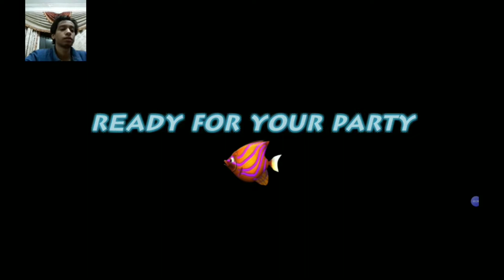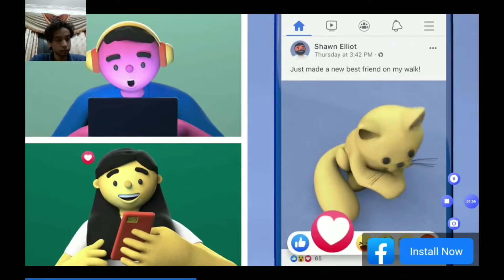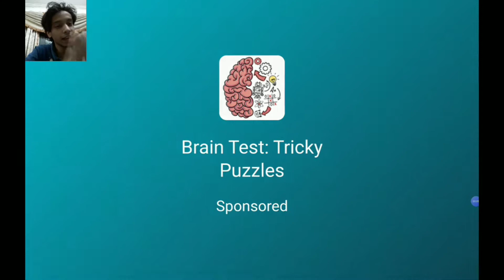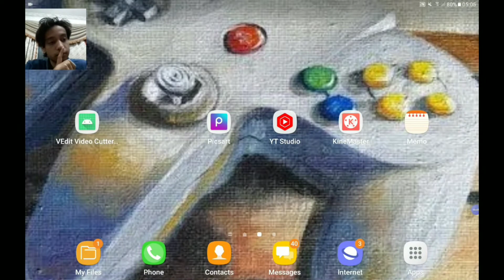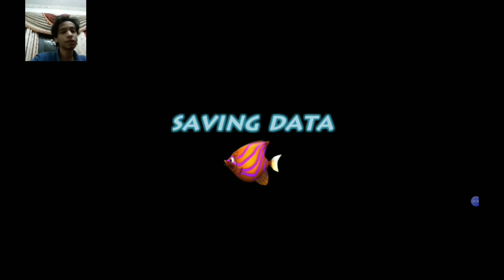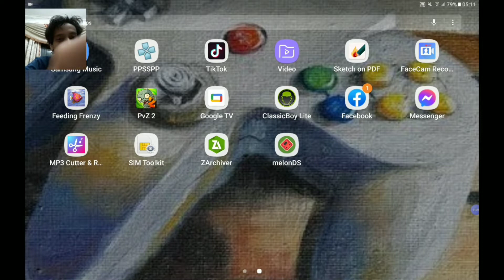لعبه السمكه القديمه، تعبت من كتر الصياح😧 Feeding frenzy#2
مبدأيآ متنساش الاشتراك علشان يجيلك اشعار اني نزلت فديو جديد عن العبه دي تاني